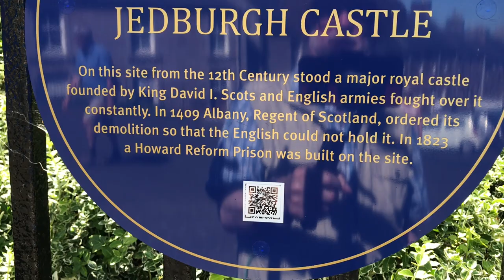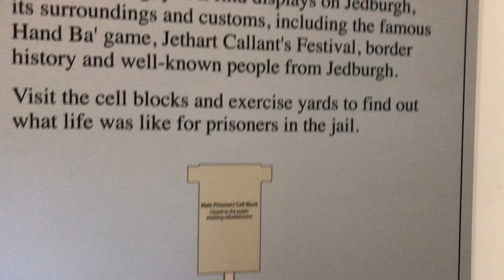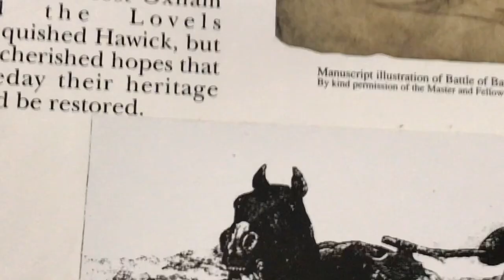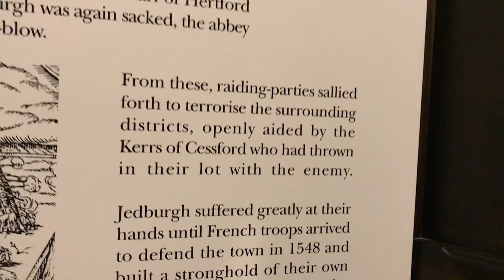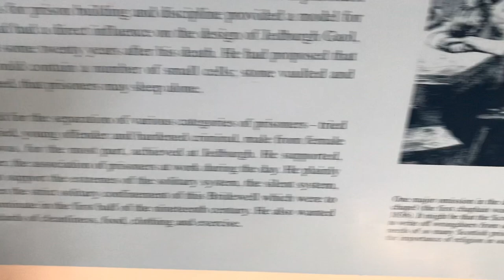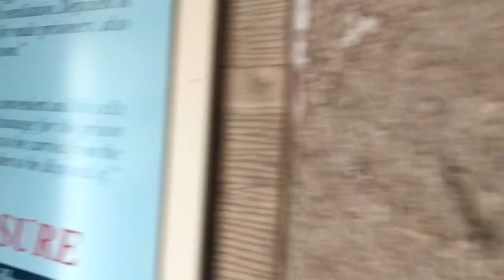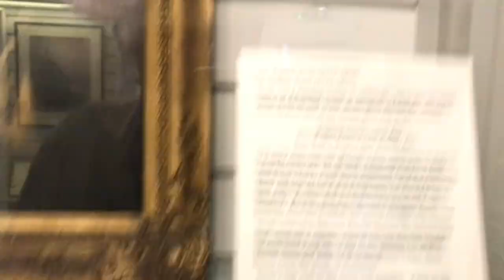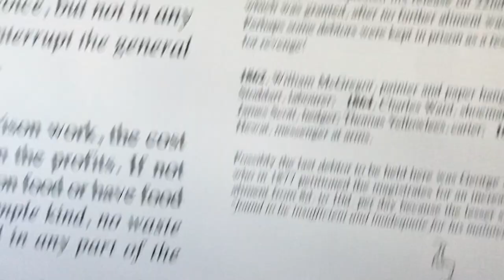* JEDBURGH CASTLE JAIL & MUSEUM.* When reading, full screen is recommended. (pause if necessary)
* Jedburgh Castle Jail & Museum is built on the site of Jedburgh's mediaeval castle, which was destroyed in 1409. It was designed by Scottish architect Archibald Elliot. The Jailers's House now contains a museum of local history with displays about the history of the prison located in the adjacent cell blocks. Between the cell blocks are exercise yards surrounded by a high crenellated wall. The Castle Jail is an important example of early 19th century architecture.